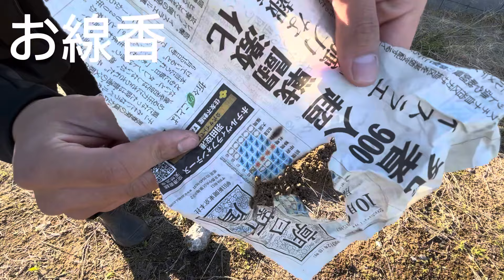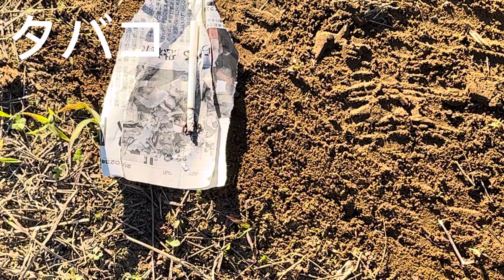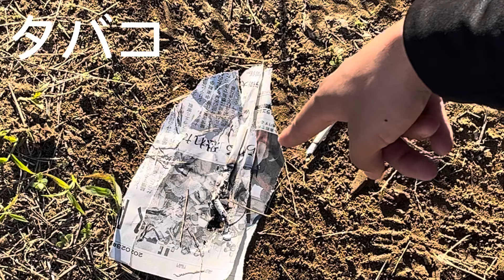実験やったら…ﾟ(ﾟ`ω´ ﾟ)ﾟ